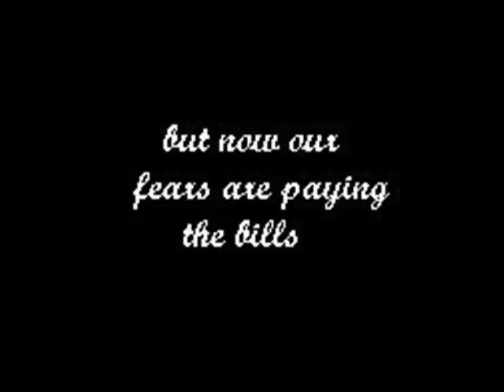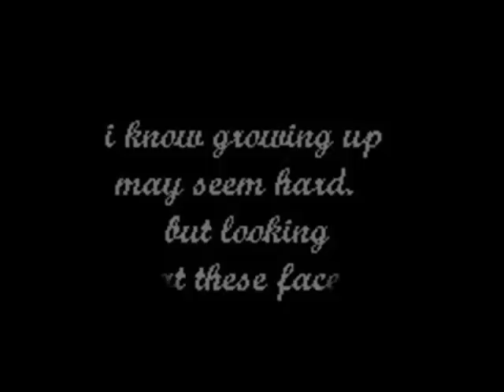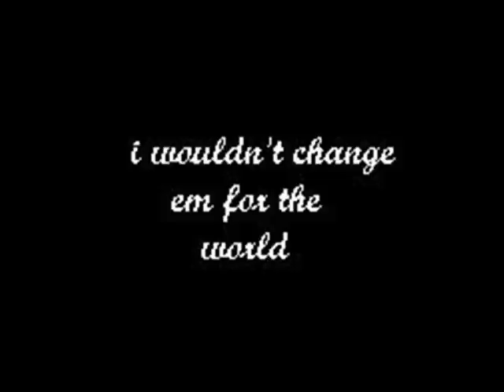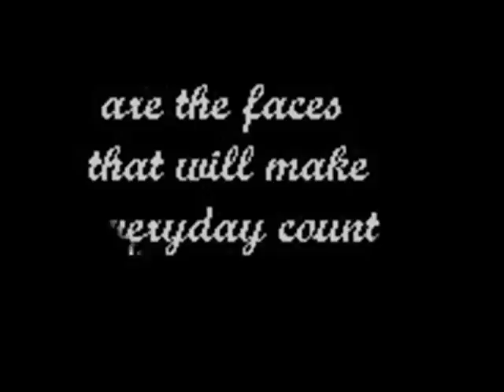School Video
i knwi fuked it up in middle buh jus look pver it :P lol